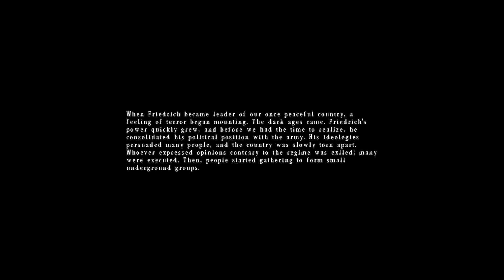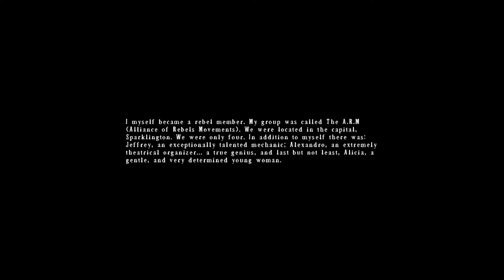Rebels Prison Escape - Intro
Developer - LSP Games